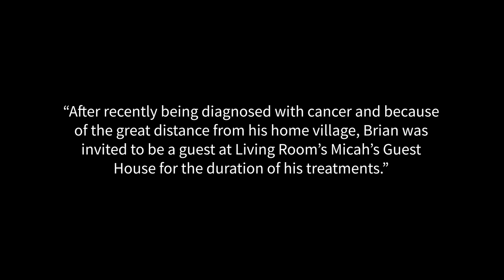One Day Stories: Brian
After recently being diagnosed with cancer and because of the great distance from his home village, 17 year old Brian was invited to be a guest at Living Room's new 'Micah Guest Hose' for the duration of his treatments. During his stay, Brian occupies his time with games, playing football, and trying new crafts.